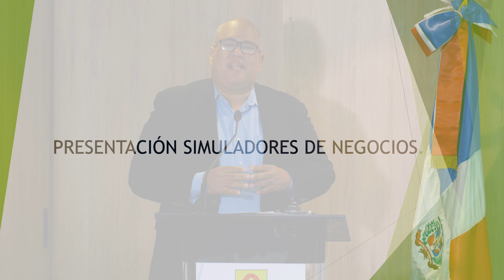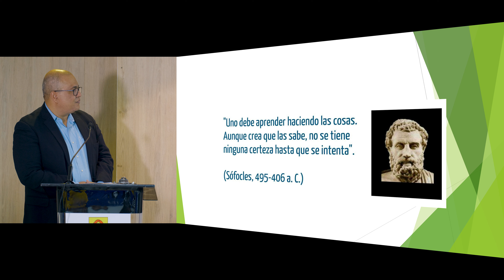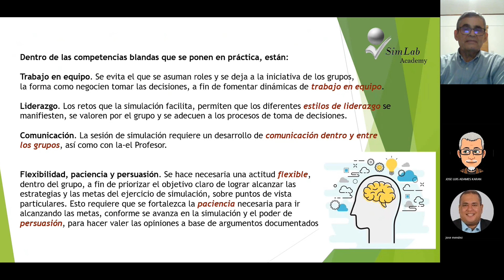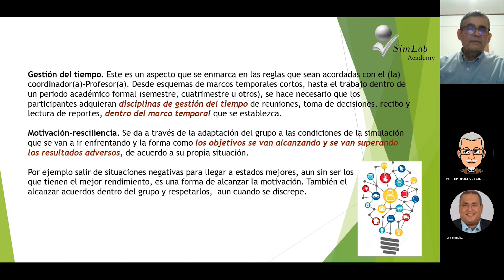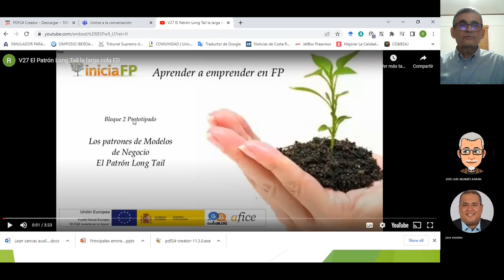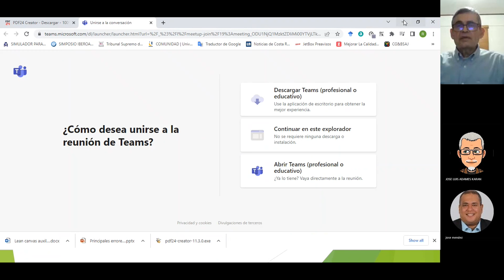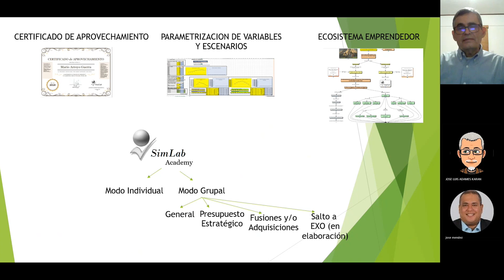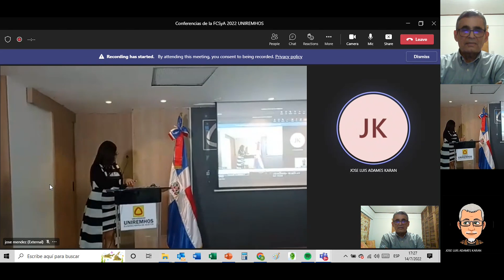Conferencia Simuladores Digitales de Negocio / Ronald Álvarez y José Méndez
Conferencias Anuales Facultad De Ciencias Sociales Y Administrativas (FCSYA)
Dictada el 14/7/2022.